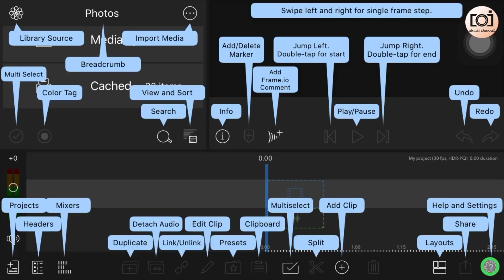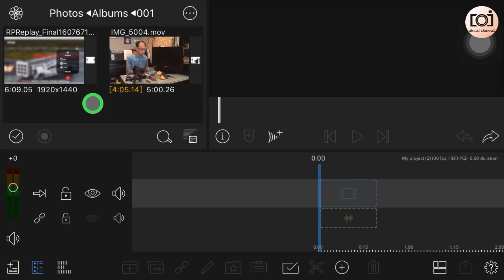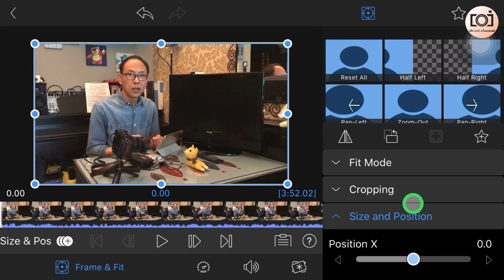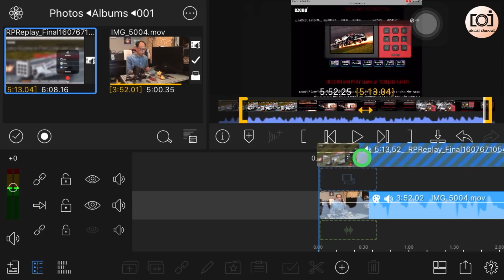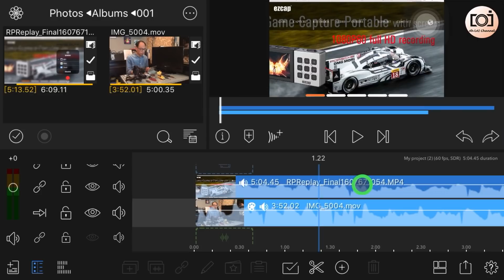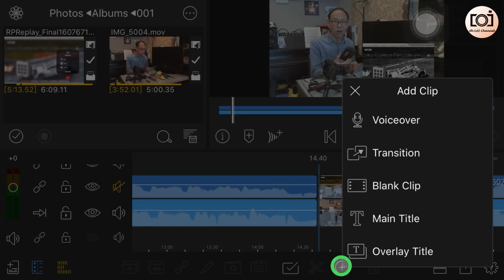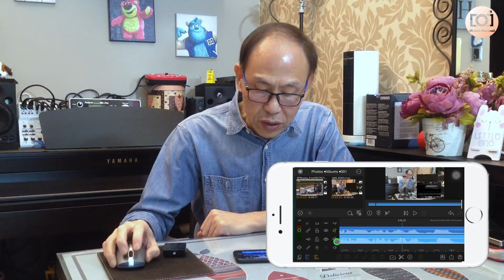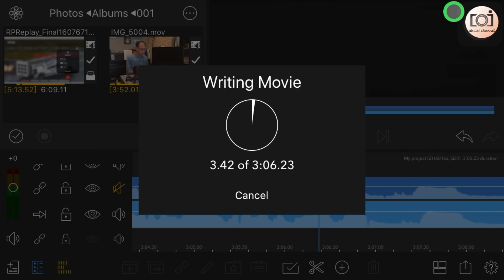【阿黎講手機】專業級手機剪片App 剪片三步曲 快靚正 ！｜Professional Mobile Video Editing App LumaFusion Tutorial